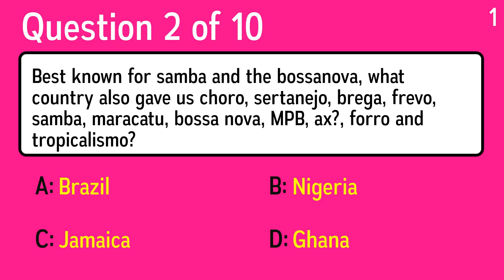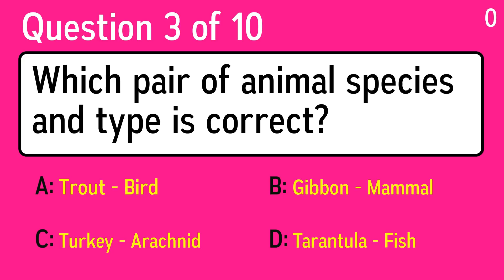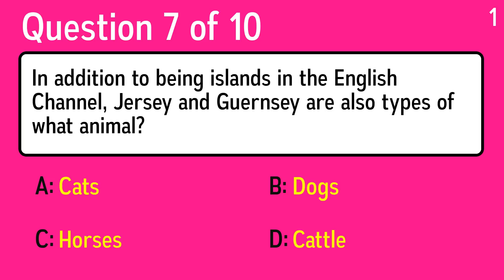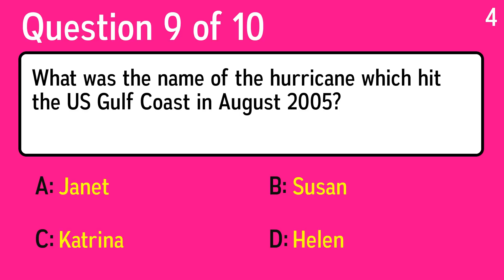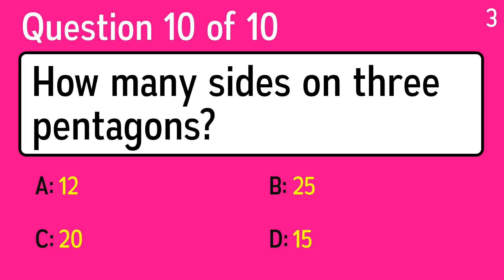Hard Mixed Trivia Quiz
Question 1: What 2010 movie released in 3D includes the characters Hiccup and Snotlout?
 Answer a: Arabia
 Answer b: How To Train Your Dragon
 Answer c: Dark Country
 Answer d: Up

Question 2: Best known for samba and the bossanova, what country also gave us choro, sertanejo, brega, frevo, samba, maracatu, bossa nova, MPB, ax?, forro and tropicalismo?
 Answer a: Brazil
 Answer b: Jamaica
 Answer c: Ghana
 Answer d: Nigeria

Question 3: Which pair of animal species and type is correct?
 Answer a: Tarantula - Fish
 Answer b: Turkey - Arachnid
 Answer c: Trout - Bird
 Answer d: Gibbon - Mammal

Question 4: Botanically speaking, what are cereals?
 Answer a: Spices
 Answer b: Fruit bulbs
 Answer c: Bush leaves
 Answer d: Grass seeds

Question 5: Hemingway notwithstanding, the "snows" of what tropical mountain are vanishing, as a warmer, drier climate melts its ancient glaciers?
 Answer a: Uluru
 Answer b: Fuji
 Answer c: Kilimanjaro
 Answer d: Aconcagua

Question 6: Which US President first took office in 1989?
 Answer a: Lyndon B. Johnson
 Answer b: John F. Kennedy
 Answer c: George H. W. Bush
 Answer d: Dwight D. Eisenhower

Question 7: In addition to being islands in the English Channel, Jersey and Guernsey are also types of what animal?
 Answer a: Cattle
 Answer b: Dogs
 Answer c: Horses
 Answer d: Cats

Question 8: Founded in the 1970s, OPEC was a trade organisation for which industry?
 Answer a: Cars
 Answer b: Food
 Answer c: Textiles
 Answer d: Oil

Question 9: What was the name of the hurricane which hit the US Gulf Coast in August 2005?
 Answer a: Janet
 Answer b: Helen
 Answer c: Katrina
 Answer d: Susan

Question 10: How many sides on three pentagons?
 Answer a: 12
 Answer b: 20
 Answer c: 25
 Answer d: 15